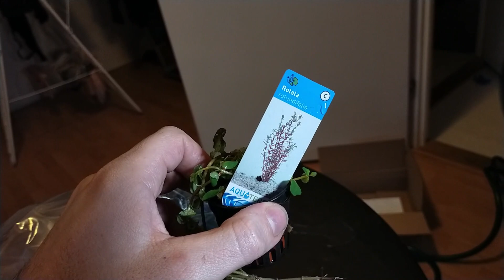VLOG: mijn AQUARIUM krijgt een MAKE-OVER! de Restyling van de juwel rio 180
Ook eens bij Aquania kijken?

Lid worden van mijn kanaal en mij financieel steunen EN wat leuke extraatjes?

PlantedBox Plantenvoeding bestellen? Gebruik dan deze link, zo steun je mij indirect! En het kost jou niets extra’s!